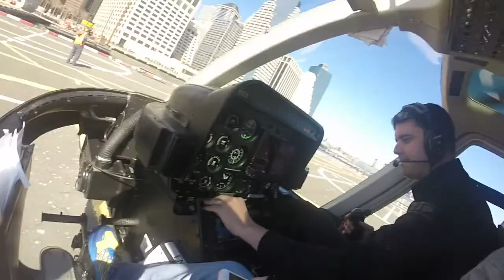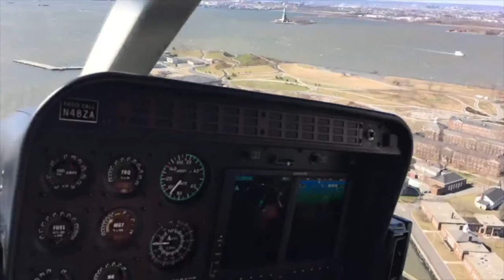NYC 2017 Helicopter Flight over Manhattan